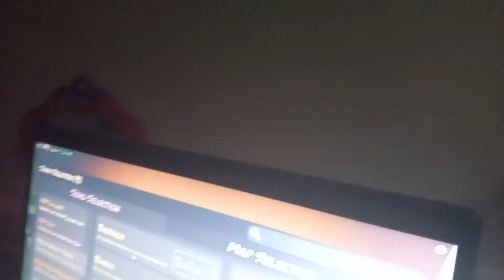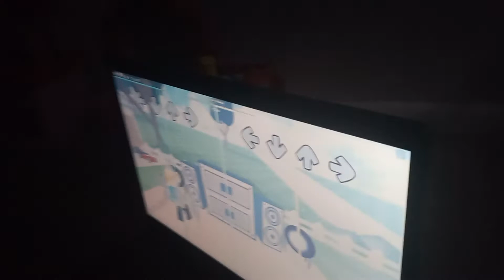February 14, 2022